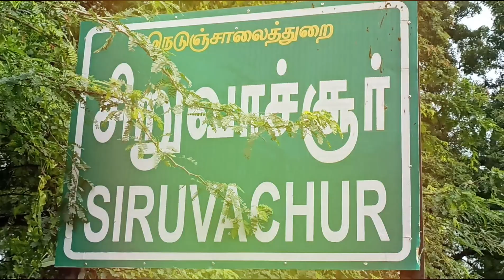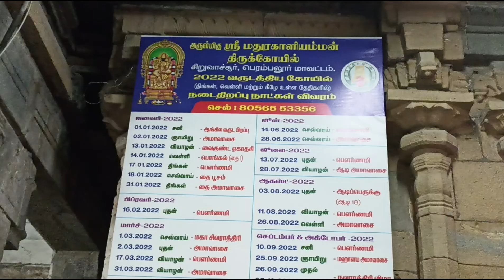சிறுவாச்சூர் மதுர காளியம்மன் கோவில் தலவரலாறு Siruvatchur madura kaliamman temple history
சிறுவாச்சூர் மதுர காளியம்மன் கோவில் தலவரலாறு இந்த கோவில் பெரம்பலூர் மாவட்டத்தில் சிறுவாச்சூர் எனும் ஊரில் அமைந்துள்ளது.மதுர காளியம்மனை பிரார்த்தனை செய்து கொண்டால் திருமண தடை இழந்த பதவி தொலைந்த பொருள் மற்றும் உடல் நோய்கள் குணமாகும் என கூறப்படுகிறது